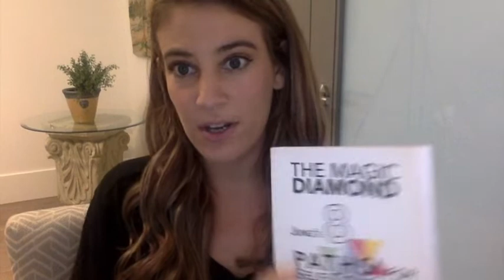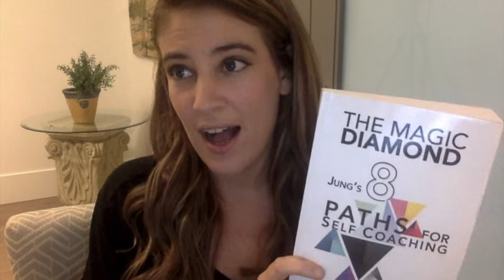Developing The Non-Preferred Functions with Dario Nardi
Earlier this summer I (virtually) sat down with Dr. Dario Nardi to chat about shadow functions, type development and how much emphasis we should place on our neurological wiring vs our environmental conditioning when it comes to understanding our personalities.

If you aren't already well acquainted with Dario's work, you are doing yourself a huge disservice. His newest book, "The Magic Diamond: Jung's 8 Paths For Self-Coaching" goes over many of the topics we covered here in depth. Hang on to the end to hear me talk more about it! And make sure you check out to keep up to date with his research!